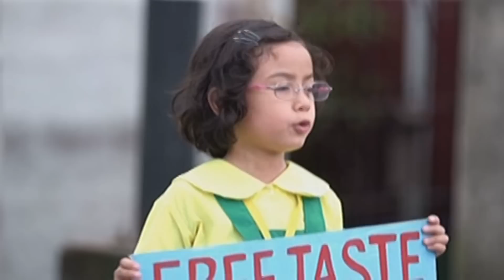Ningning: 100% Support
Ningning gives her 100% support to her father, Dondon.